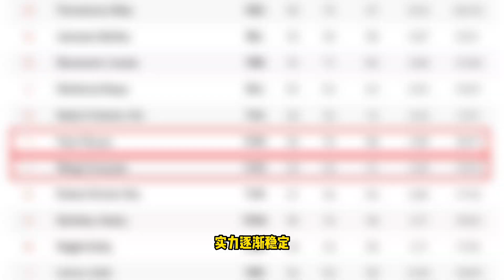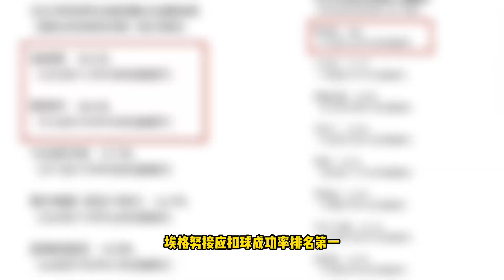袁心玥王媛媛传喜讯！蔡斌棋高一筹，意大利女排这次危险了！【体育圈瓜总】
袁心玥王媛媛传喜讯！蔡斌棋高一筹，意大利女排这次危险了！
这里有着更多的比赛资讯
本频道会定期更新：
🌟各种体育赛事集锦，
🌟运动员的高光时刻，
🌟优秀运动员的故事，